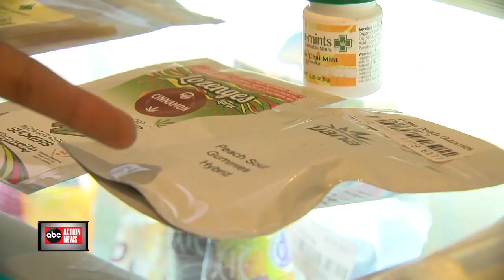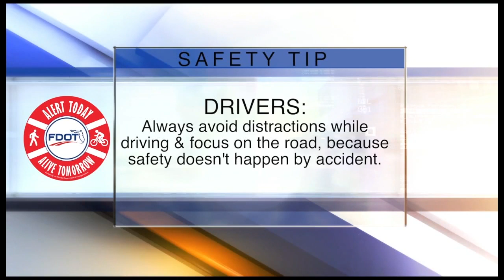ABC Action News Latest Headlines | February 6, 10pm